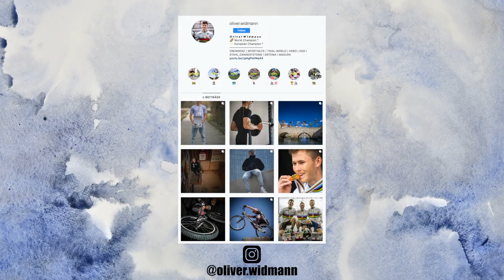UCI Trials Grand Prix Poprad - C1 I 2020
Finally back between the tapes again!
Recap of the second competition of the year in Slovakia.